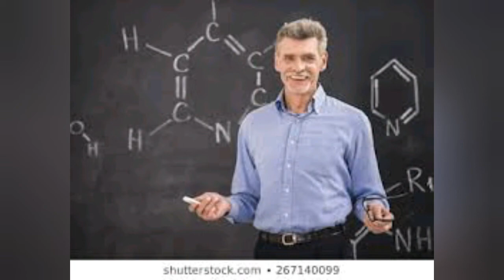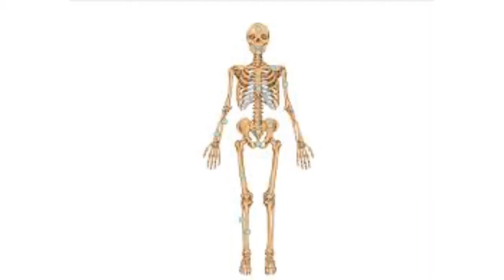Tamil Ghost Video - Japan Best Horror School Ghost Mystery Video in Tamil | Watch If You Have Guts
Hi Friends

This is Double Unicorn.I'm Unicorn And We are unicorns

In This Video We gonna See about the mysterious school in the world
In Japan There was School Which was built from the death body place and the 4 students came in night to investigate that whether there is something or not
But Finally One Student Was Died Due to this

                      In the next mystery video
Thanks
That's It
I'm Unicorn
And We Are Unicorns